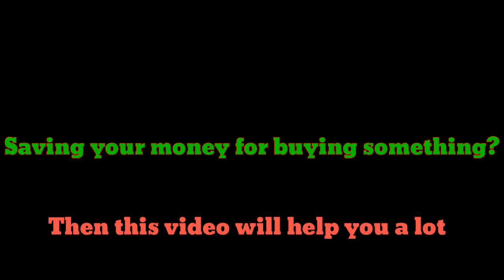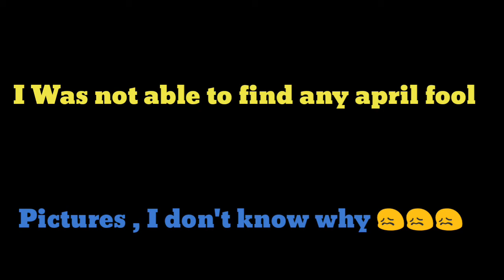Things coming out for sale in St.Patrick 2020- Respawnables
Did you enjoy this video? Please note that this video is not endorsed by Apple/Google/Sony/Sony Pictures or Digital Legends Entertainment in any way. For more information on The Respawnables, please